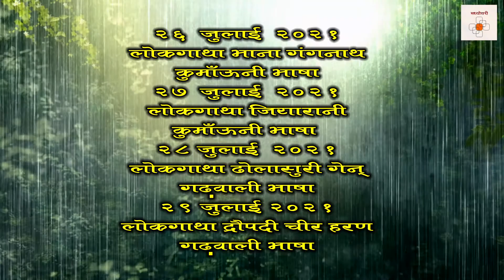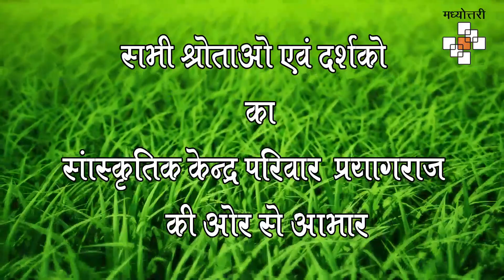# NCZCC # HIMADRI NATYA SAMAROH # NATAK - DRAUPDI (LOK GATHA)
उत्तर मध्य क्षेत्र सांस्कृतिक केन्द्र, प्रयागराज, संस्कृति मंत्रालय, भारत सरकार द्वारा "हिमाद्री नाट्य समारोह" के अंतर्गत पिंडर घाटी बहूद्देशीय विकास सांस्कृतिक समिति द्वारा नाटक "द्रौपदी" की ऑनलाइन प्रस्तुति।